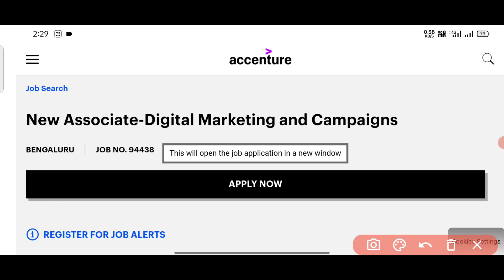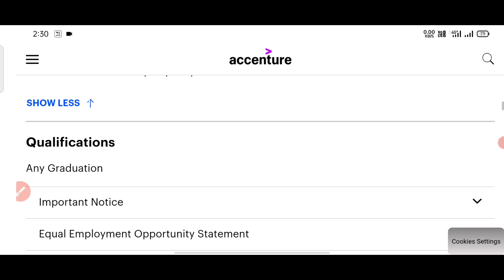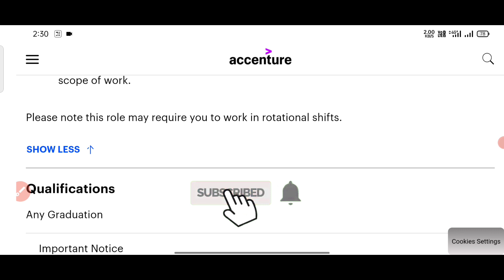Accenture associate Jobs in Bangalore||Jobs in banglore Telugu||latest Jobs in Telugu banglore